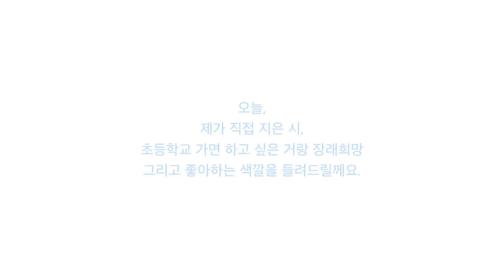꿈 많은 어린이, 보조기기 워커를 만나다 인터뷰 [서울보조공학서비스강동센터]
서울장애인종합복지관이 제작한 '복지관 TV' 이번 인터뷰 주인공은 초등학생이 될 꿈 많은 어린이, 서아입니다. 좋아하는 것, 하고 싶은 것 많은 서아 어린이가 만난 보행보조기기인 님보후방지지워커. 한 뼘 한 뼘 자랄 서아에게 워커는 한 발 한 발 더 넓은 세상을 만나게 해줄 것입니다.

보조기구 지원 :  신한은행 (신한가족 만원 나눔 기부)
사업 진행, 영상 제작 지원 : 서울시보조공학서비스강동센터
영상 제작 : 서울장애인종합복지관 기획홍보실 박재훈